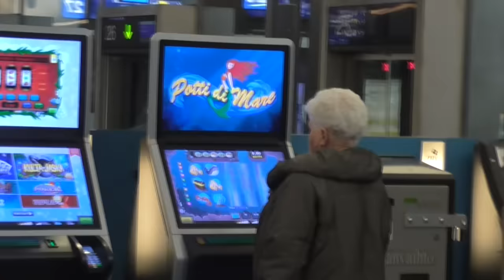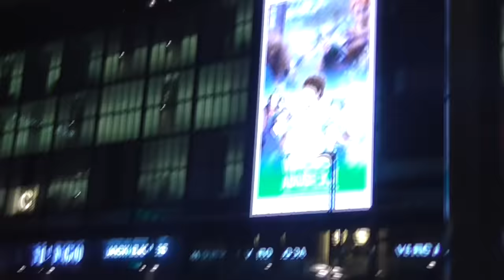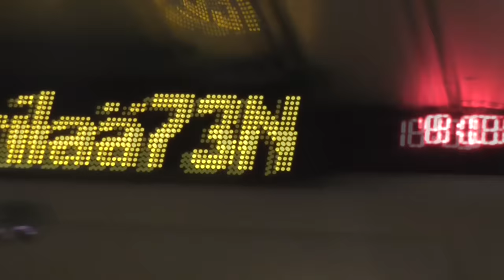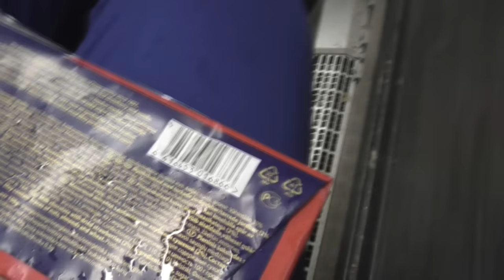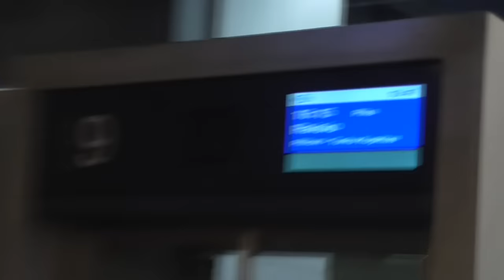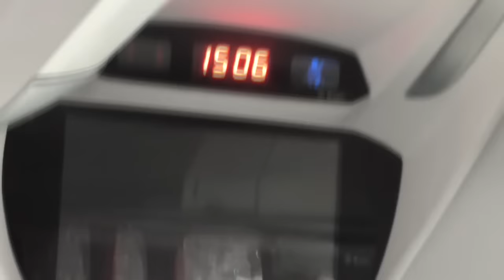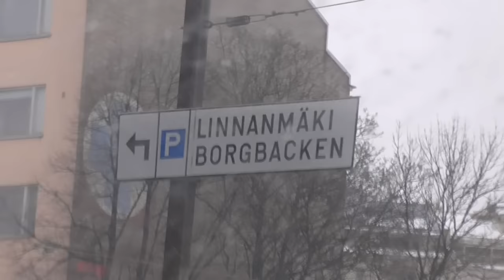По городам и странам Хельсинки Финляндия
Мне довелось провести всего Один день в Хельсинках и я хочу поделиться с вами впечатлениями о столице Финлядии.